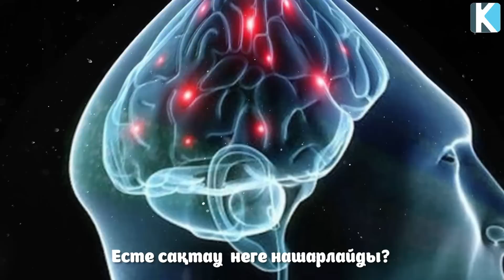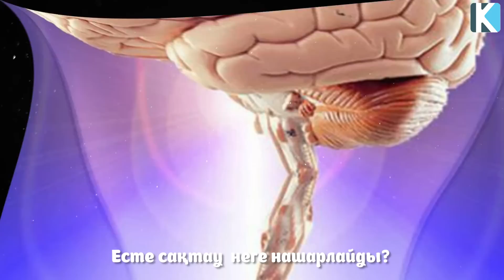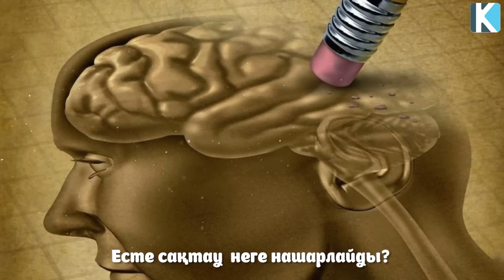МИЫҢ ОСЫДАН КЕЙІН КЕРІ ҚАРАЙ КЕТЕ БАСТАЙДЫ, ОСЫ ДӘРІНІ ІШПЕҢІЗДЕР, Керек арнасы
Арнаға қолдау жасағыңыз келсе:
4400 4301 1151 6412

 Бәріңізге рақмет!